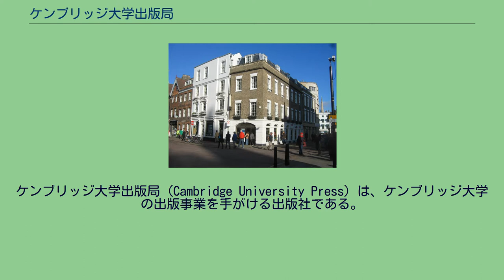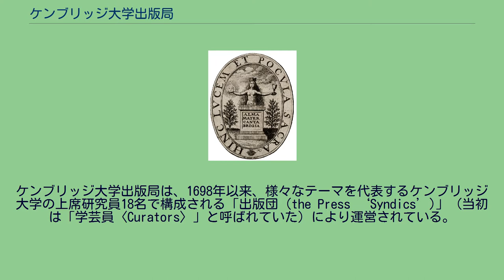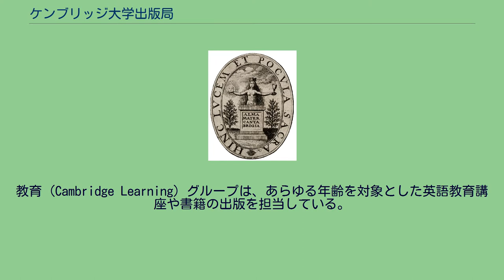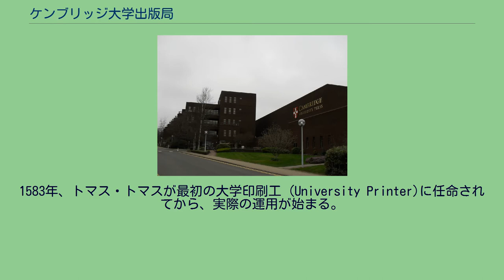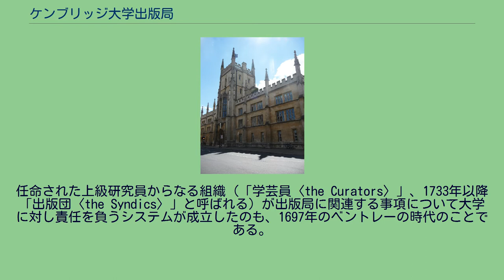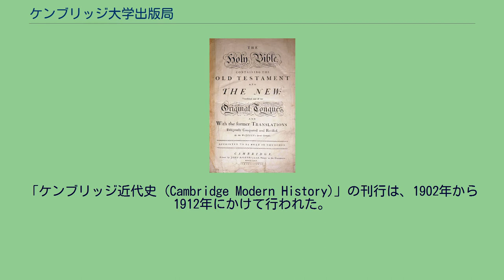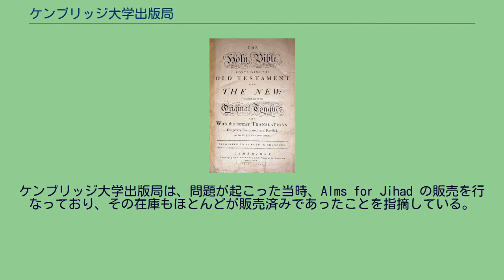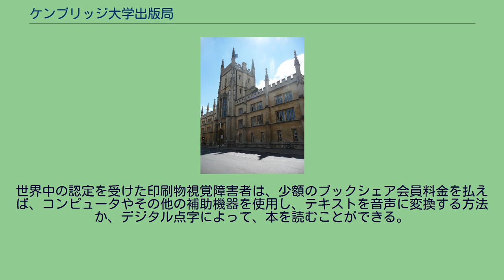ケンブリッジ大学出版局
ケンブリッジ大学出版局 (Cambridge University Press) は、ケンブリッジ大学の出版事業を手がける出版社である。
1534年、ヘンリー8世により特許状が発せられたのを起こりとする世界最古の出版社、かつ世界第2の規模の大学出版局であり、聖書や学術誌の出版も手掛けている。
「出版活動を通して、大学の理念である全世界における学問、知識、研究の促進を推し進めること」を使命として掲げている。
これは、ケンブリッジ大学規約中の “Statute J” に規定されている。
そして、「公益のため継続的に出版活動を行い、ケンブリッジという名前の評価を高めること」を目的としている。
ケンブリッジ大学出版局は、学術、教育分野の書籍の出版を行なっており、ヨーロッパ、中東、アフリカ、アメリカ、アジア太平洋といった地域で事業を展開している。
世界中に50以上の事業所を持ち、2000人近くの従業員を抱え、4万以上のタイトルの書籍を発行している。
その種類は、専門書、教科書、研究論文、参考書、 300近くに及ぶ学術誌、聖書、祈祷書、英語教育教材、教育ソフト、電子出版など、多岐にわたる。
かつてケンブリッジ大学出版局本部が置かれていたケンブリッジのピットビルディング。
現在は出版局の会議場として使われている。
ケンブリッジ大学出版局は、1698年以来、様々なテーマを代表するケンブリッジ大学の上席研究員18名で構成される「出版団 (the Press ‘Syndics’)」（当初は「学芸員〈Curators〉」と呼ばれていた）により運営されている。
この団は、出版委員会と会計委員会という2つの主要な小委員会を傘下に擁する。
出版委員会は、出版する書籍のクオリティを保証し、これに正式な承認を与えている。
期日は年18回開かれ、編集、出版戦略の検討を行う。
会計委員会は、会計や運営関連の事項を所管し、年4回招集される。
これら出版団のミーティングは、ケンブリッジ市中心に位置し、旧出版局本部が置かれていたピットビルディングで行われている。
出版局の運営上の権限は、これらの出版団から出版局の最高責任者及び9人の幹部（財務担当を含む）に対して委任するという形がとられている。
ケンブリッジ大学出版局は、ケンブリッジ大学の一部局に当たり、株主や、完全に独立した自己金融は有していない。
非営利組織であり、得られた剰余金はすべて出版事業発展のための資金や、大学の経費として使われている。
ケンブリッジ大学出版局は、以下の2つのグループに分かれている。
学術・研究グループは、科学、技術、医学、人文、社会科学といった分野のテキストや参考書の出版を行っている。
聖書、学術誌の出版もこのグループが受け持っている。
教育 (Cambridge Learning) グループは、あらゆる年齢を対象とした英語教育講座や書籍の出版を担当している。
また、小学校、中等学校、インターナショナルスクール向け教育書の出版も行う。
ケンブリッジ大学出版局は、本やコンテンツの販売、アクセス形態の変容により、2020年までにはデジタル製品が売上の3分の2を占めるとの予測を示している。
2010年からは、ウェブサイト (Cambridge Books Online) 上で、電子書籍の販売を開始し、雑誌の出版は、ハードコピーとオンライン両方の形態で行われることになった。
ほか、最近の試みに Race to Learn というカリキュラムソフトウェアの開発がある。
これは、 F1を通して小学生にグループワーキングを学ばせることを狙いとしたもので、 ケンブリッジ大学出版局と日立ソフトウェアエンジニアリングの合弁会社であるケンブリッジ日立ソフト・エデュケーショナルソリューションズにより公開された。
同社は、学校で使われるインタラクティブ・ホワイトボード用ソフトウェアの制作も行なっている。
ヴァーツラフ・ホラーデザインによるケンブリッジ大学出版局の商標 ケンブリッジ大学出版局は、世界最古の出版社、大学出版局である。
その設立は、1534年にヘンリー8世がケンブリッジ大学に対して特許状（勅許状と同様のもの）を発したことに由来する。
これを受けて、1584年に初の大学出版局本が印刷されて以来、ケンブリッジ大学出版局は本の製作を続けてきた。
同社は、オックスフォード大学出版局と並び、2社ある特権出版社のうちの一つである。
ジョン・ミルトン、ウィリアム・ハ...